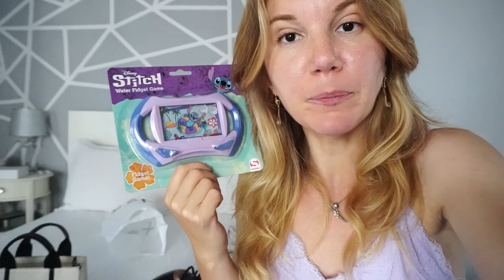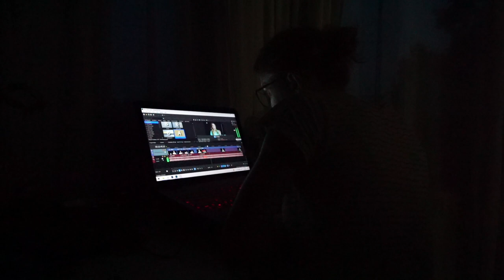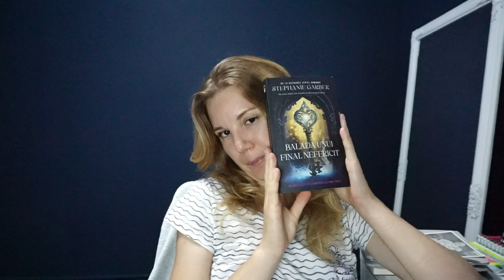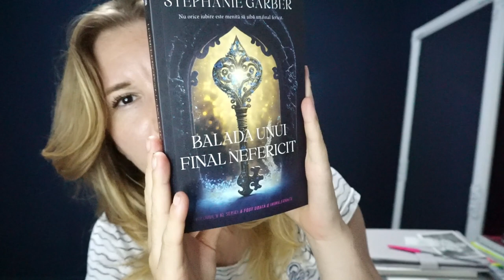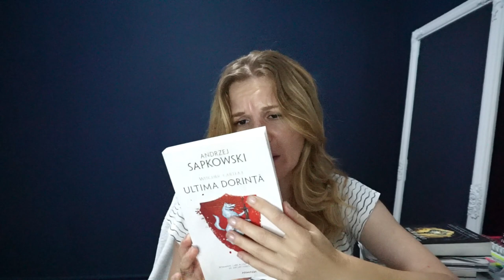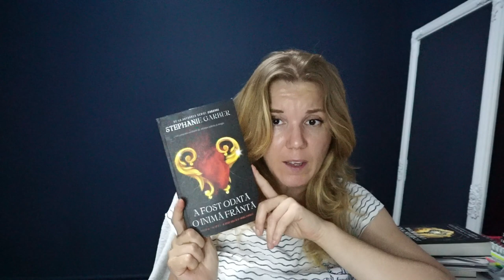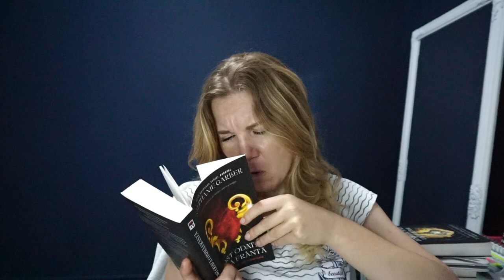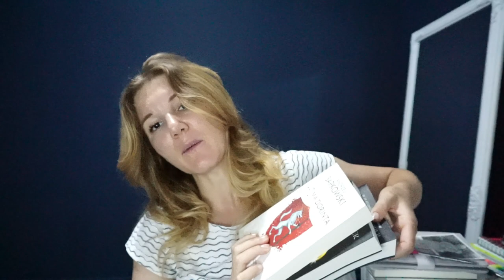Când te lovește nostalgia | Daily Vlog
💟✔ E M A I L

💡INFORMATII UTILE:
CE PORT: